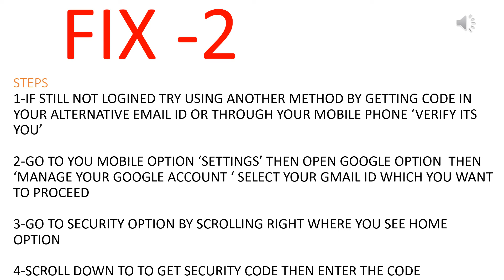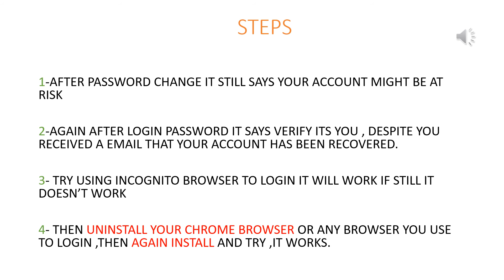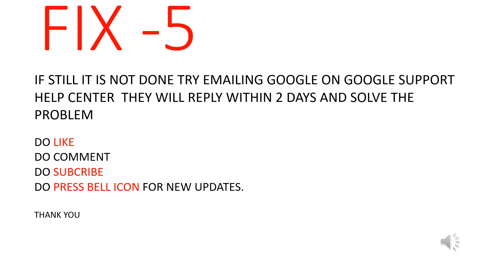HOW TO FIX suspicious app might have accessed your account ! SUSPICIOUS ACTIVITY DETECTED ! FIX THIS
HOW TO FIX suspicious app might have accessed your account !
Continue Securing Your Google Account ​!
Critical Security Alert -google !
Verify This Account Belongs to You !
SUSPICIOUS ACTIVITY DETECTED.

FOLLOW THE STEPS AND TRY TO FIX THE PROBLEM.